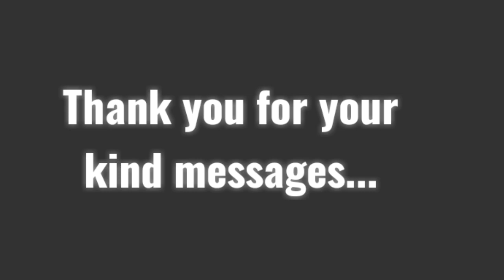Eye Eye Captain Pt2